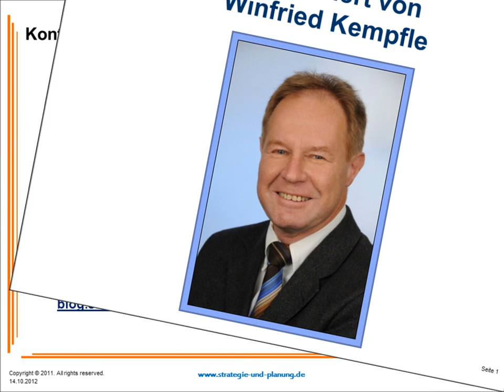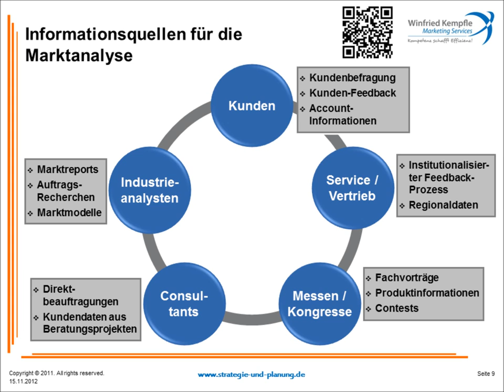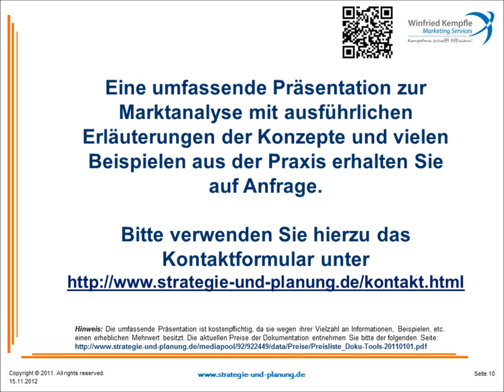Einführung in die Marktanalyse, Teil 4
Teil 4: Informationsquellen für die Marktanalyse.
Marktanalysen in der industriellen Praxis. Anwendung von Methoden und Tools der Markt- und Marktanteilsanalyse im strategischen Management, Produktmanagement und Marketing.